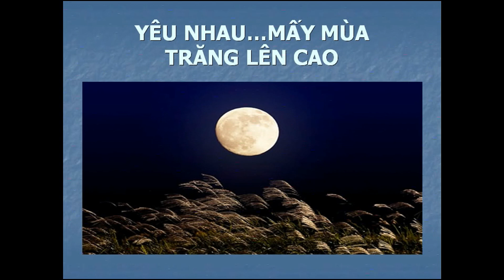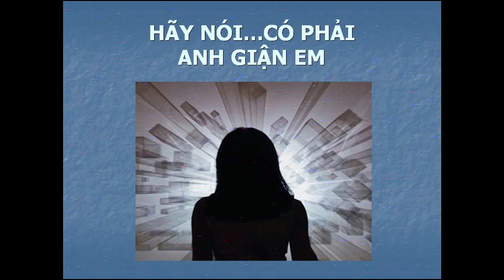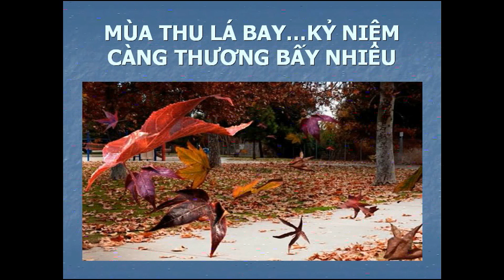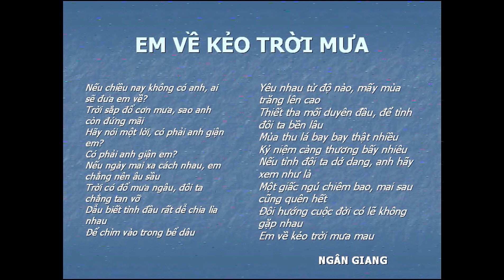EM VỀ KẺO TRỜI MƯA -Ngân Giang -Quỳnh Như -NDD